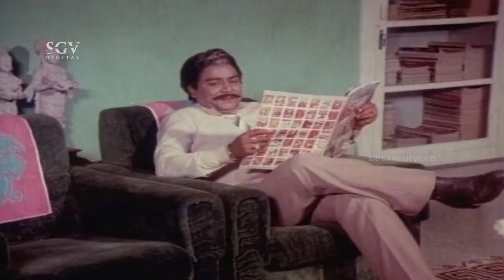Muruli Loses Karate Fight With Girl | Comedy Scene | Bili Gulabi Kannada Movie | Mysore Lokesh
Watch Bilee Gulabi Kannada Movie Scenes Staring Kalyan Kumar, Aarathi, Roopadevi and Murali In Lead Roles.

Movie : Bilee Gulabi

Star Cast : Kalyankumar, Aarathi, Roopadevi, Murali, Anuradha, K S Ashwath, Renuka Bali, Lakshmipriya, Dinesh, Musuri Krishnamurthy, Sundar Krishna Urs, Sadashiva Brahmavar, Mysore Lokesh, Tomato Somu, K M Venkataram, B R Balu, L Siddaramu, Jaggesh, Pranaya Murthy

Director : G Shivamurthy
Story : V Rajamahendra
Lyrics :  M Ranga Rao
Release : 1984